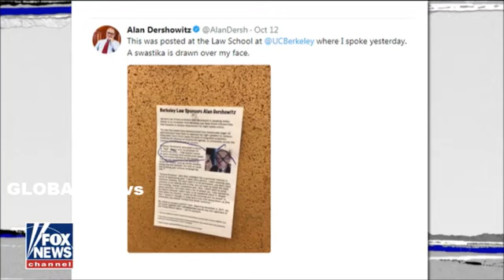JUST IN! Candidate For Congress Calls For The ARREST Of Maxine Waters VIDEO Resurfaces!!!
Candidate for congress calls for the arrest of Maxine Waters video resurfaces. Omar Navarro, a candidate for congress in the 43rd District of CA has called for